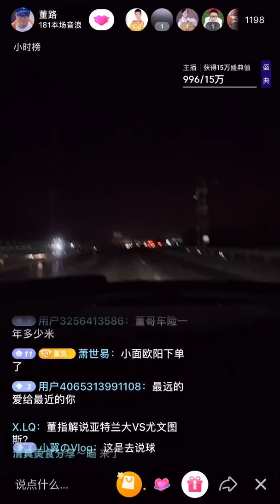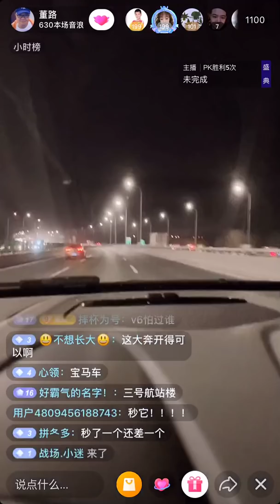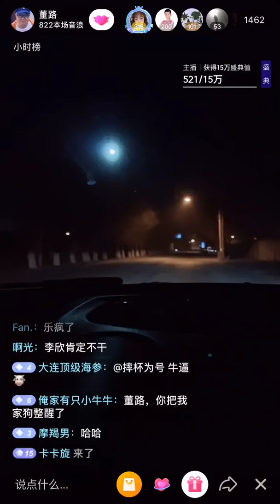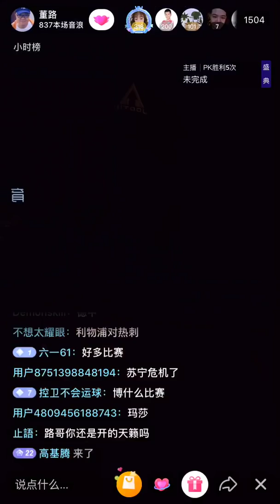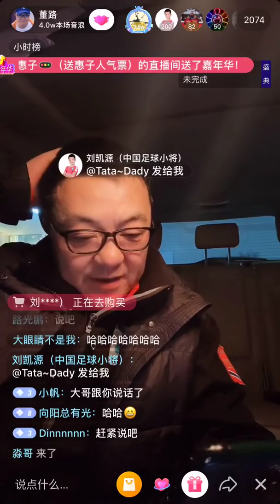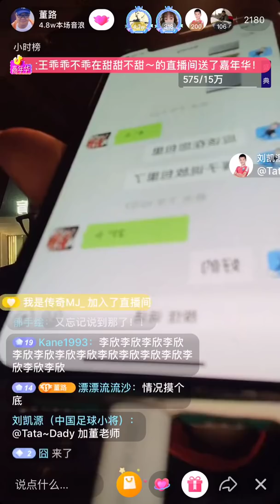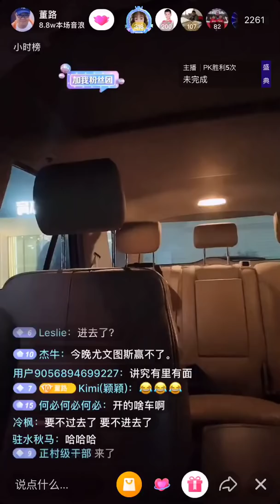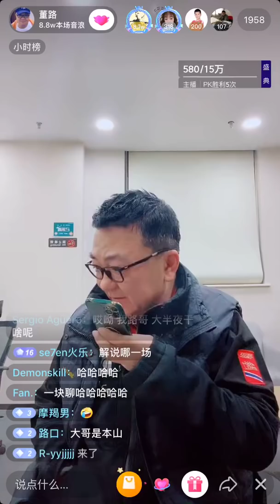【董路发车】去解说的路上！2020-12-16